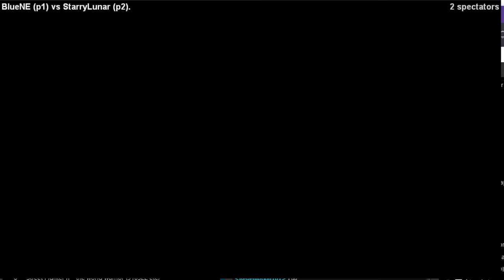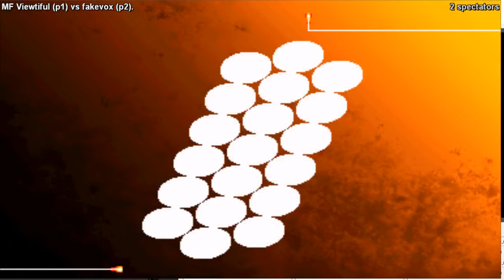Double Jump Game Night: 3rd Strike